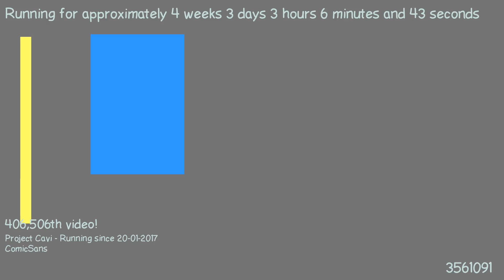1487639458 - Webdriver Cavi - H2